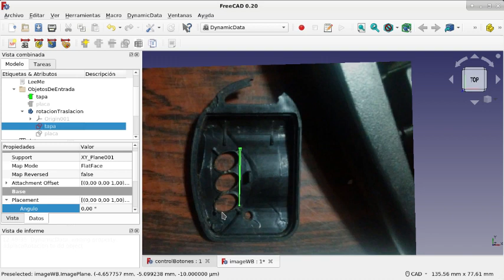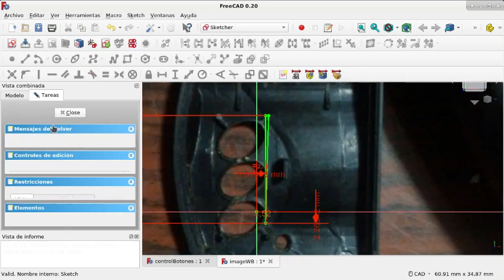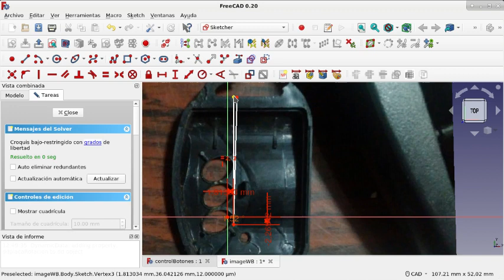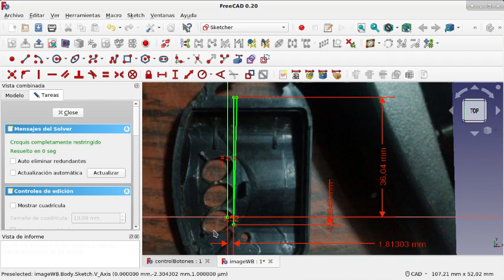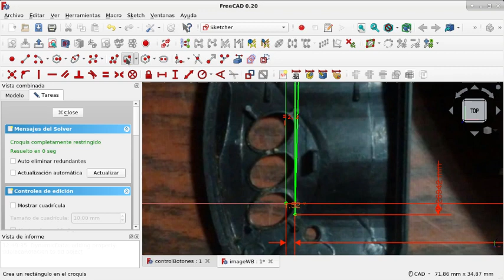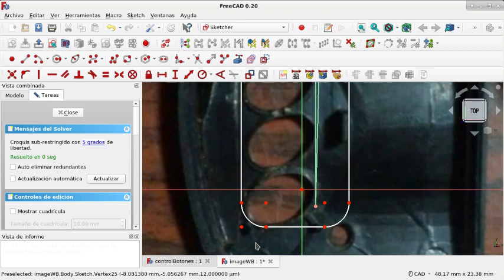FreeCAD: Banco de trabajo Image y un flujo de trabajo(13)